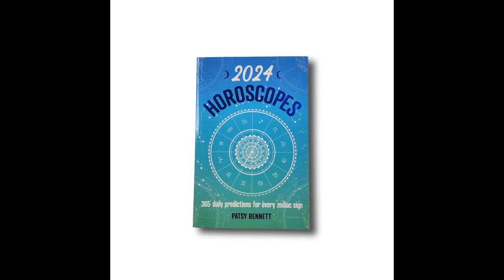2024 Astrology Insights: Monthly Horoscope for Scorpio Unveiled!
Unlock the monthly horoscope for Scorpio in 2024! Delve into this comprehensive guide offering personalized celestial insights, opportunities, and guidance crafted specifically for your zodiac sign throughout the year. Shape your destiny with cosmic revelations!